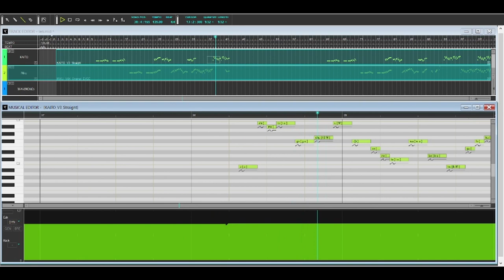OKAY BUT WHY IS KAITO'S LOWER RANGE KINDA??? 🥵👀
Is this the so-called twink death everyone is talking about?